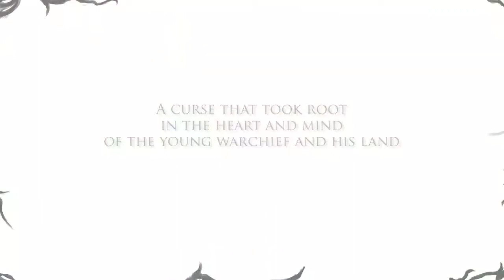Helvetii Trailer Oficial HD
Voltando a 100 anos AC, a Gália está fora do controle romano. Nas terras controladas pelos Helvécios, uma legião romana sujeitada por um jovem chefe guerreiro Divico, abençoado por um antigo benefício trazido a ele de partes desconhecidas. No entanto, essa vitória teve um grande custo, pois logo o resultado do pacto do chefe guerreiro se tornaria uma maldição; uma podridão sempre se espalhando rastejando por sua terra, e lentamente corrompendo sua mente e coração, com a ajuda do druida Nammeios e da curiosa meia-besta Renart, Divico inicia sua jornada para desfazer a fonte da podridão e restaurar o que foi perdido dentro dele. Através de suas próprias proezas marciais e poderes conferidos pelos antigos deuses, a luta pela frente promete ser intensa.